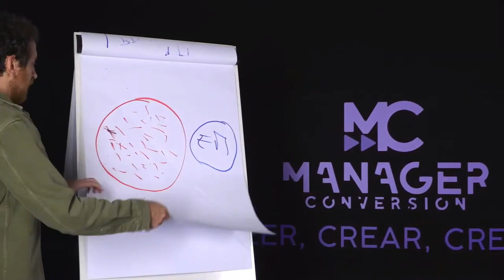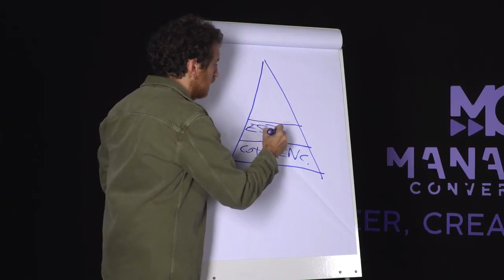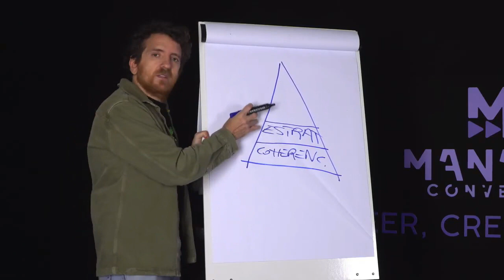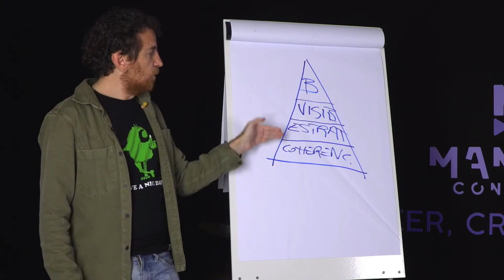3+1 🦶fases del TRIÁNGULO de acción de un Emanager para MARCAR 💮 la diferencia entre sus clientes